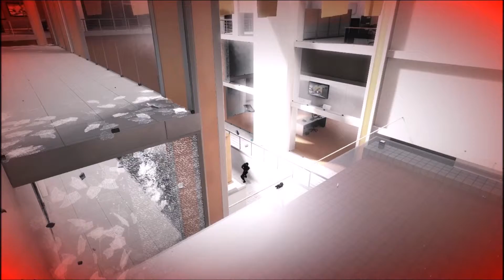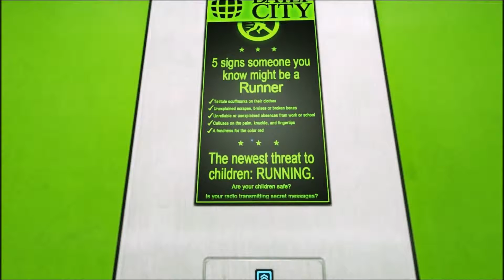Raydimanche : Mirror's Edge #6 : Poursuite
Salut à tous, on se retrouve pour cette série spéciale dimanche consacrée à Mirror's Edge, un jeu de parkour avec quelques petite phases de FPS et de combat, sinon, des sauts, de l'esquive, des morts et de la rage.